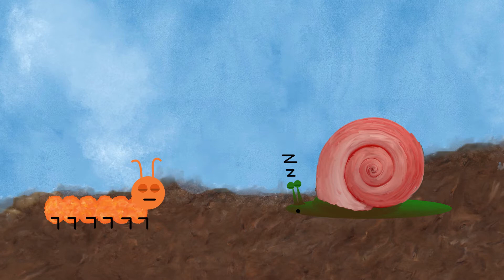Poor George Digital Animation